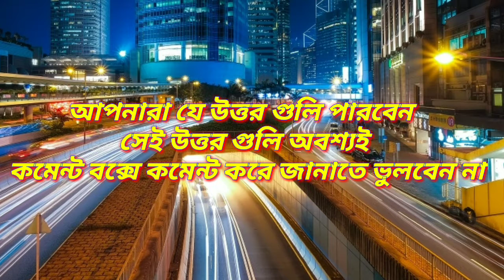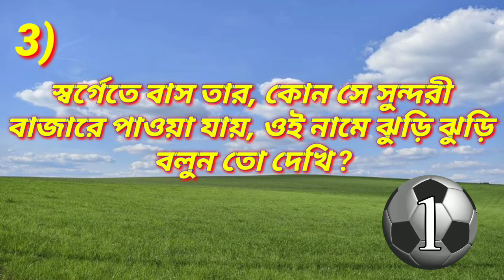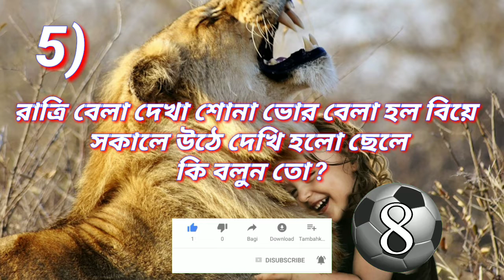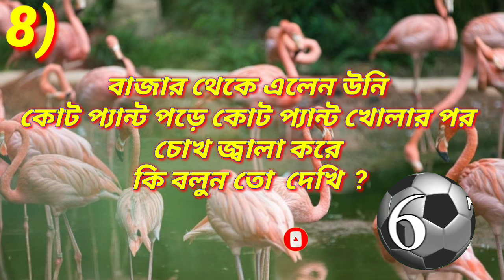মজার ধাঁধা | general knowledge in bengali | Medha Test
প্রিয় বন্ধুরা

আজ আপনাদের জন্য আমরা নিয়ে উপস্থিত হয়েছি কিছু মজার মজার ধাঁধা নিয়ে।
আপনারা যে উত্তর গুলি পারেন সেই  উত্তর  অবশ্যই কমেন্ট করে বলবেন।
ধন্যবাদ |🙏🙏🙏🙏🙏🙏🙏🙏🙏🙏🙏🙏🙏🙏🙏🙏

Regurds
Joydeb Chakraborty
(Medha Test)

5:00 AM by Peter Rudenko